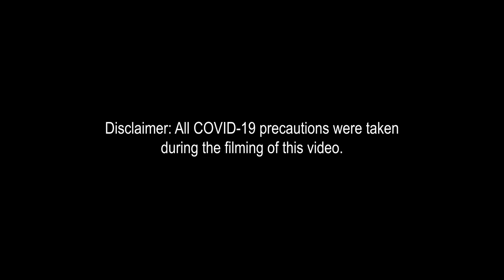Che` Noir- Grace (feat Amber Simone) LIVE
After 12 available everywhere